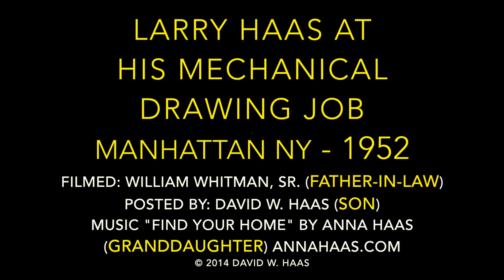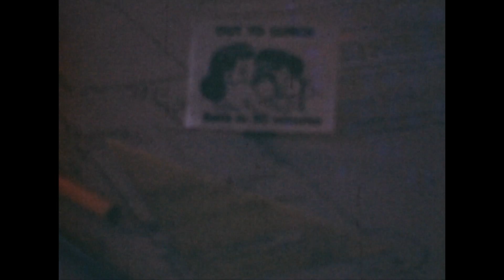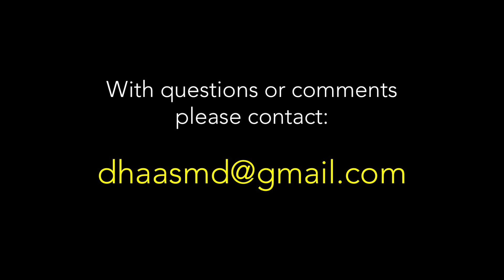Larry Haas at his Mechanical Drawing Job - Manhattan NY – 1952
This 1952 home movie shows our father at work doing mechanical drawing in Manhattan NY. By the time he retired he was Chief Engineer for the City of New York Department of Transportation. He is shown taking the 8th Ave IND Subway Line to his home in Brooklyn. The movie was filmed by our grandfather, William Whitman, Sr. and the music is by my daughter, Anna Haas. Please let me know if you recognize anyone, and please share widely.
David

*** NOTE: PLEASE VISIT haashomemovies.com FOR EVERY HOME MOVIE INDEXED BY YEAR, EACH PERSON'S NAME, AND PLACE ***